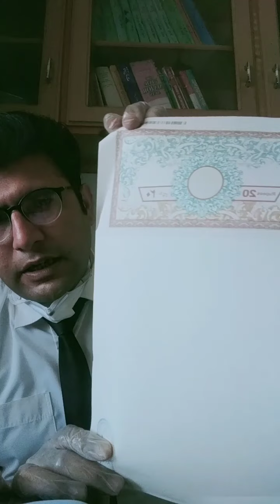How to make agreement with citations.(property khridty waqat kin chizo ka khyal rakhna chahye)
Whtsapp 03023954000